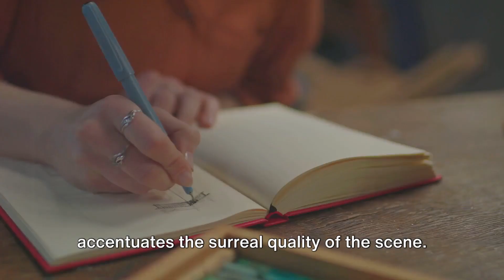The Sleeping Gypsy: A Journey Through Rousseau's Masterpiece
Join us as we unravel the mysteries behind this timeless masterpiece and delve into Rousseau's artistic vision. "The Sleeping Gypsy" is a mesmerizing artwork that depicts a peaceful night scene in a vast desert. Rousseau's unique style and imagination shine through every brushstroke, inviting viewers into a surreal world where a slumbering gypsy lies undisturbed beside a musical lion. Through our detailed analysis, we will examine the symbolism within the painting, exploring the hidden meanings behind its captivating elements. From the carefully crafted lighting, vibrant colors, to the intricate details that bring the scene to life, we'll uncover the profound messages embedded within Rousseau's work.